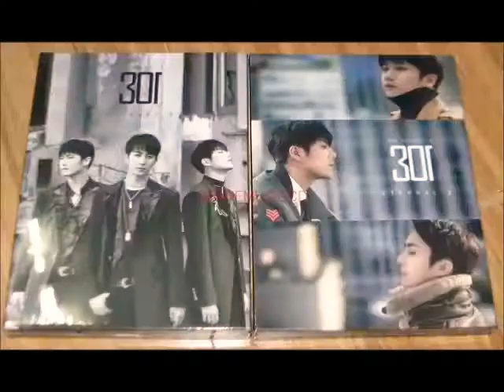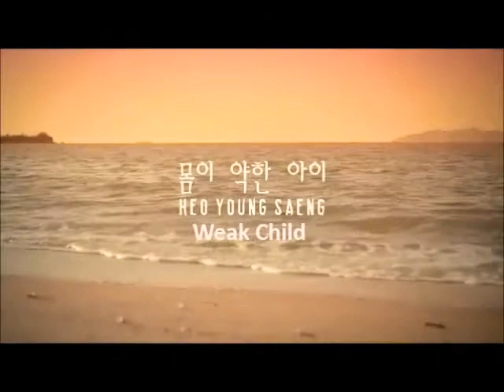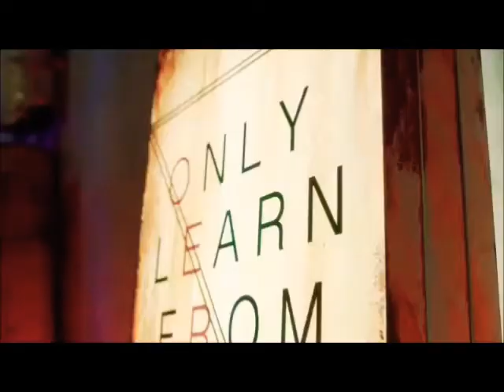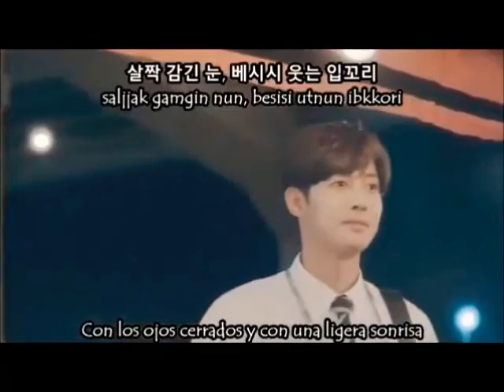(VIDEO BLOG) Feliz 15vo Aniversario SS501 / PRIMER VIDEO DEL CANAL! || Kim Nasha Triple S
Annyeo soy Kim Nasha . Este es el 1er video de mi canal, donde vendran a futuro mas blogs e interesantes noticias y relatos acerca de SS501, SUBSCRIBETE! Espero les guste

¡Gracias por formar parte de esta gran familia , no olvides darle like si te gustó el vídeo, suscríbete para que no te pierdas los nuevos videos y por favor activa la 🔔 campana de notificaciones. ¡Nos vemos muy pronto!💜  🙏

¿Tienes ideas? ¡Escríbeme! 💌